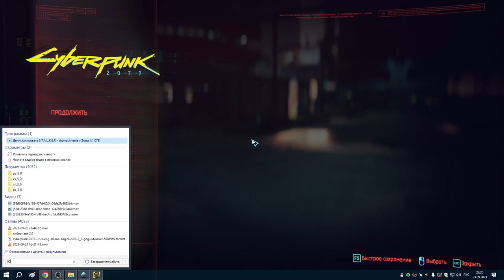4 Низвержение в Мальстрём